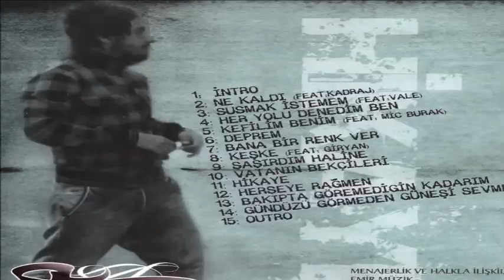Polemıck - Gündüzü Görmeden Güneşi Sevme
ROCK MÜZİK